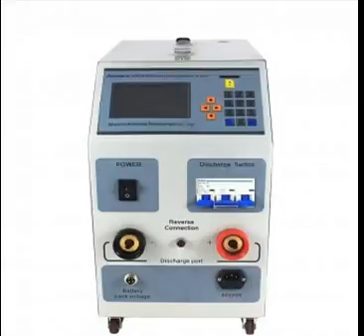laser light source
Message:
AITELONG is a team consisted of conscientious and inspirational staff members. It serves as the premium solution-provider of diversified testing instruments covering fiber optic communication systems and battery management which favors clients’ acquisition and accomplishment of relevant projects profitably.